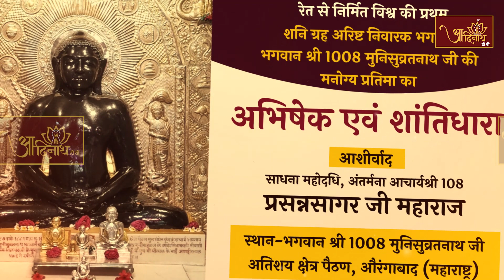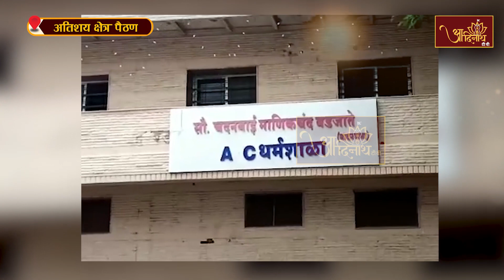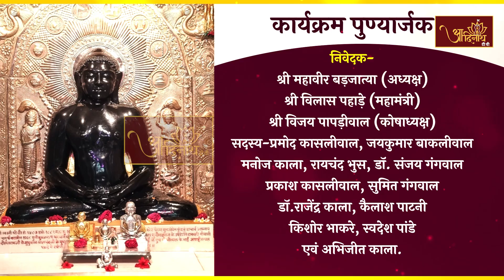Jin Abhishek | Atishay Tirth Kshetra Paithan (M.H) | 23.05.23| शांतिधारा |अतिशय क्षेत्र, पैठण,(महा.)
Jin Abhishek | Atishay Tirth Kshetra Paithan (M.H) | शांतिधारा |श्री 1008 मुनिसुव्रतनाथ दिगम्बर जैन अतिशय क्षेत्र, पैठण जैनपुरा, औरंगाबाद (महाराष्ट्र)